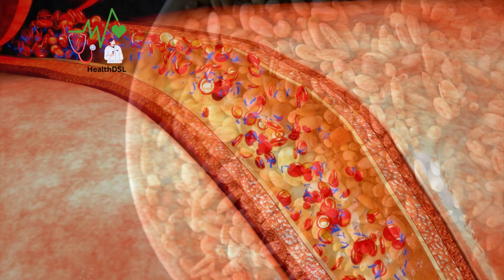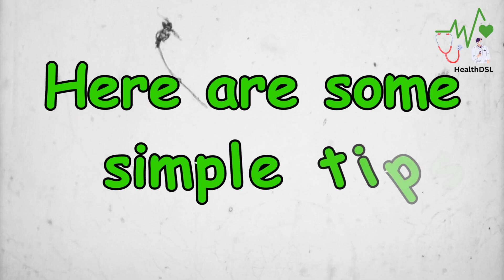IS MULTIGRAIN GOOD FOR DIABETICS? Unveiling the Benefits of Stabilizing Blood Sugar Levels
In this informative video, we explore the benefits of multigrain foods for individuals with diabetes. We learn that multigrain products retain their fiber and nutrients, resulting in a lower glycemic index and slower digestion, which helps stabilize blood sugar levels. The high fiber content of multigrain foods also aids in digestion, promotes satiety, and supports weight management. The video provides practical tips for incorporating multigrain into meals, such as using multigrain bread, rice, cereal, and flour. It emphasizes the importance of consulting healthcare providers for personalized advice. Overall, multigrain is showcased as a tasty and nutritious option that can positively impact diabetes management and overall health.